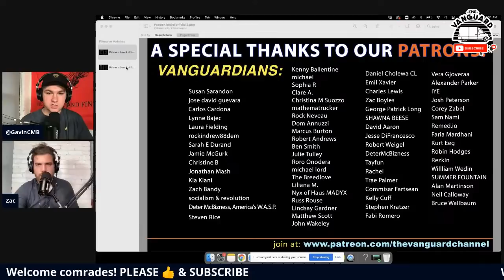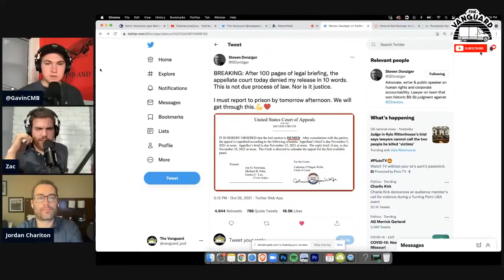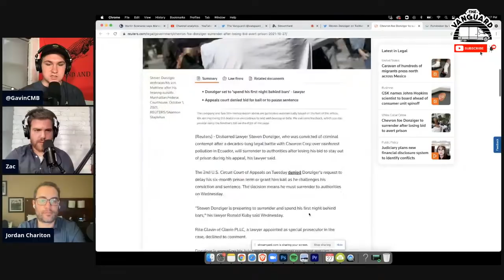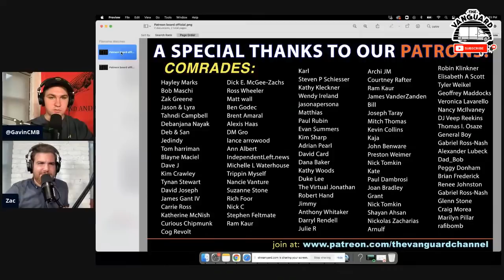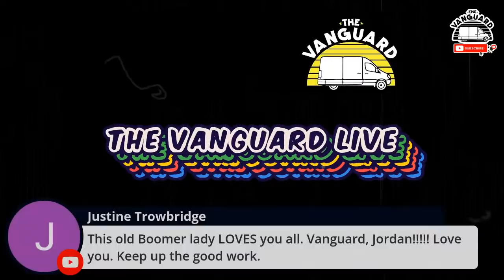Jordan Chariton Interview - John Deere Strikes, Steven Donziger, Infrastructure, India Walton & More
Co-Founder of Status Coup News, Jordan Chariton joins Zac & Gavin for an exclusive Vanguard interview!